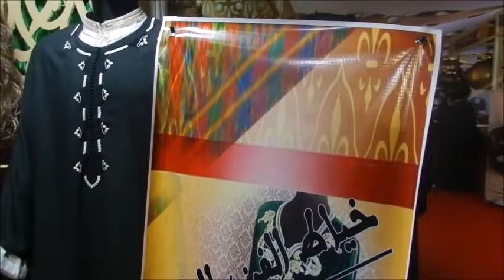مشاركة ادريس المنصوري في المعرض الجهوي للصناعة التقليدية بالعرائش